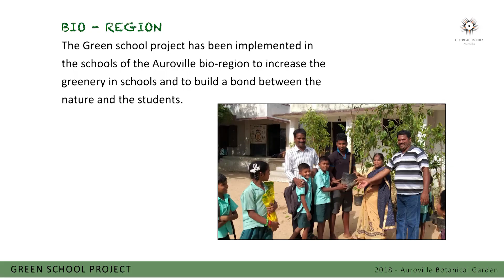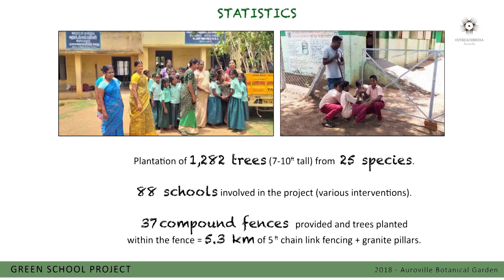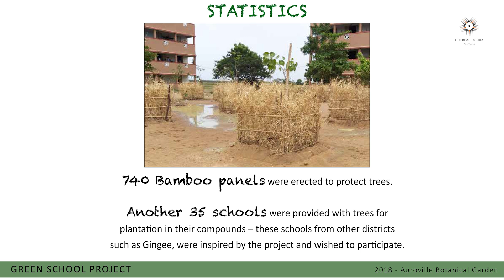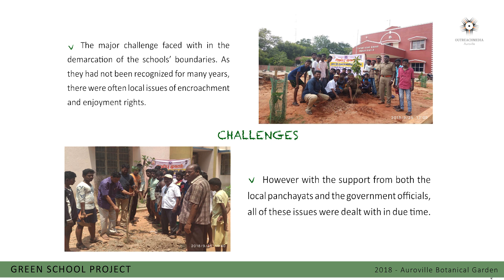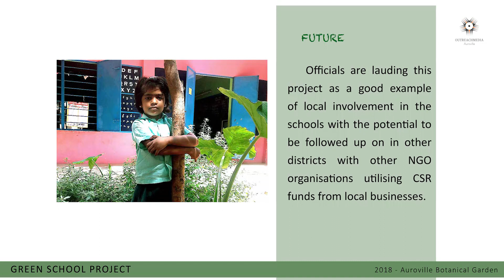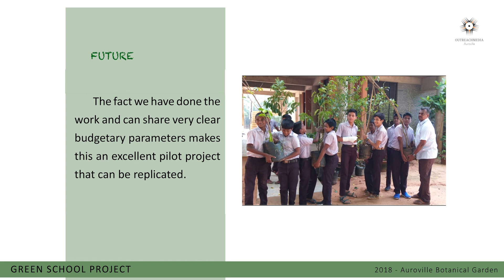Auroville Botanical Gardens Green Schools Project | Auroras Eye Films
To celebrate 50 years of Auroville,  Auroville Botanical Gardens fenced and planted in 55 schools in the neighboring schools.

This short video shares their experience of this project.

The green school project has been implemented in the schools of the Auroville bio-region to increase the greenery in schools and to build a bond between the nature and the students.